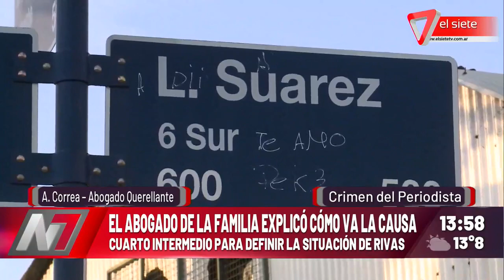Cuarto intermedio por el crimen del periodista